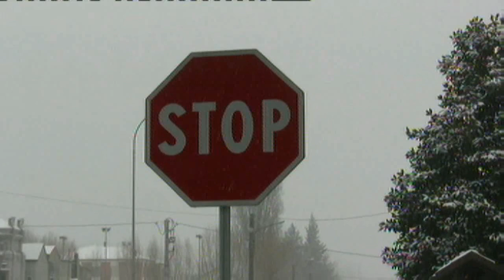Ponte di Monale - inaugurazione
Monale , 25 gennaio 2010 - Inaugurazione del nuovo ponte. Riapertura al traffico.